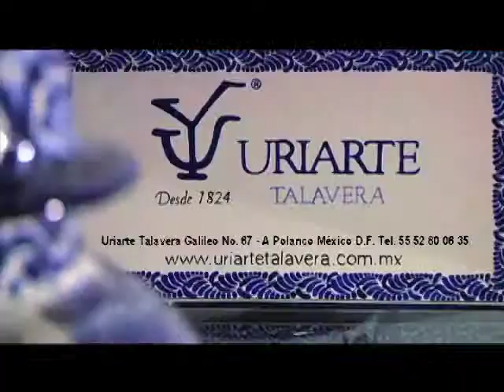Efekto financiero nueva temporada programa 16 (bloque 1)